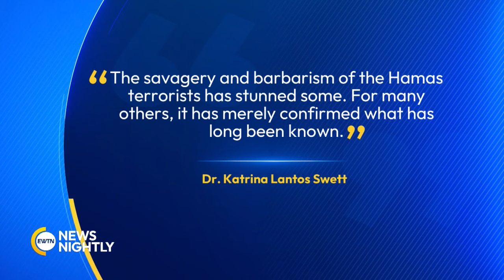Human Rights Groups React to Hamas' Brutal Attack on Israel | EWTN News Nightly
The Lantos Foundation for Human Rights and Justice is among the many groups speaking out against Hamas' brutal attack on Israel and what has transpired since. Foundation President, Doctor Katrina Lantos Swett released a statement saying in part, "as the daughter of the only Holocaust survivor ever to serve in the US Congress, I have watched with horror and revulsion the brutal war that has been launched against Israel and the Jewish people. The savagery and barbarism, of the Hamas terrorists has stunned some, for many others, it has merely confirmed what has long been known." President of the Lantos Foundation, Dr. Katrina Lantos Swett, joins to talk about that and what she thinks her late father's reaction would be if he were still here. She shares her biggest concerns right now. In her statement, Dr. Lantos Swett also said, "The coming days will be extraordinarily difficult and tragic" and mentioned the innocent civilian lives lost both in Israel and in Gaza. Dr. Lantos Swett tells us more about that.